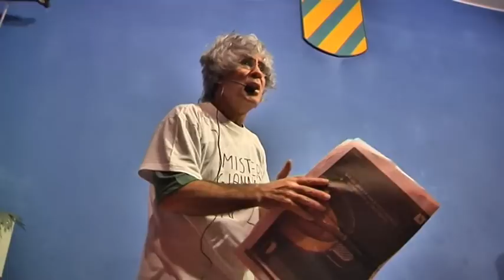FESTA NATALIZIA SETTORE GIOVANILE SAVONA CALCIO